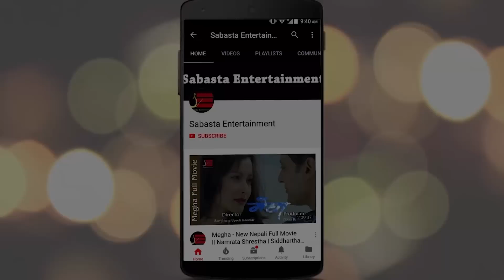Puspa र Shradha को लोभ लाग्दो जोडी | पुष्पको १० ओटा प्रेमिका छन् भन्दै हसाईन श्रद्धाले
Host : Sandhya Thapa
Guest : Puspa Khadka and Shradha Chettri
Camera/Edit : Dhiraj Gurung